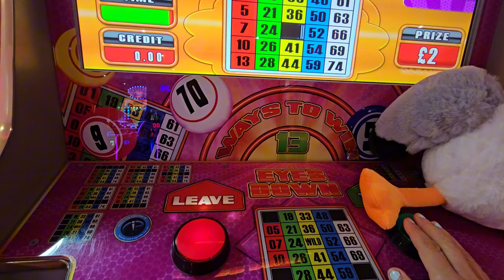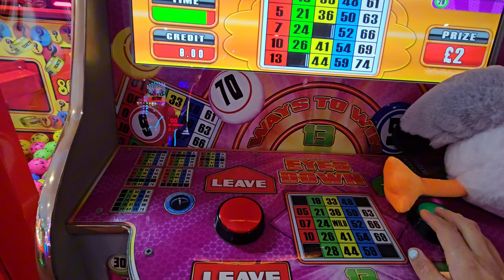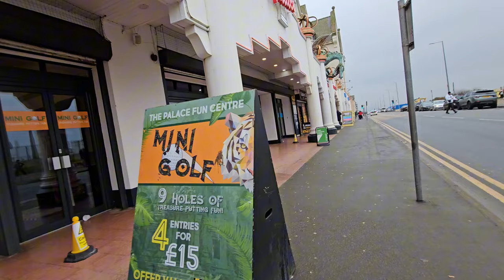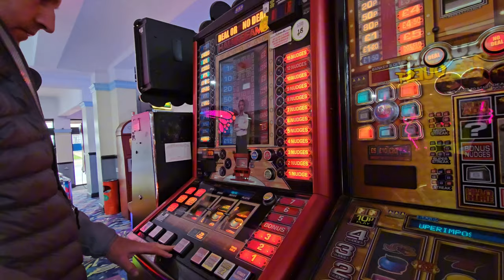What's new Rhyl, Towyn & Pensarn? latest news & updates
So we made the most of a cold Sunday by having a good look around the area and as it was freezing we thought we would go into the arcades where Spud won Steven Seagull in a crane machine.
Chuffed doesn't begin to cover it. Steven will now be coming with us on all our seaside trips and will now be our mascot 😀